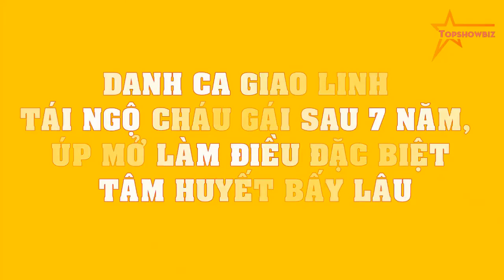Danh ca Giao Linh TÁI NGỘ cháu gái sau 7 năm, úp mở làm điều ĐẶC BIỆT tâm huyết bấy lâu